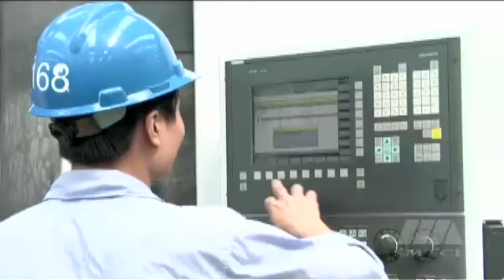Oil Tube Threading Lathe